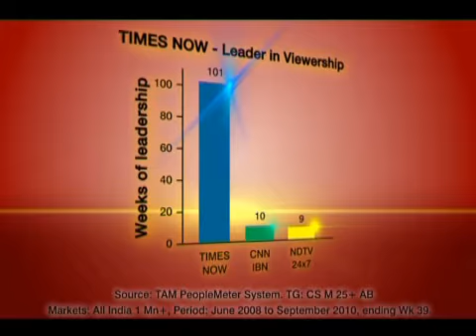TIMES NOW Leadership Promo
Download the Times Now India's Election HQ app and get all the election info at one go. Social Media Links